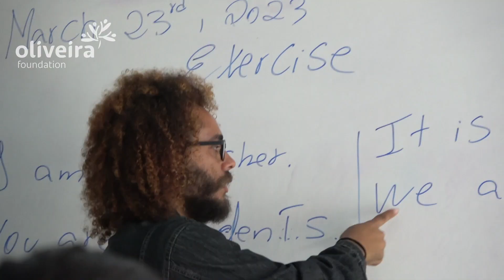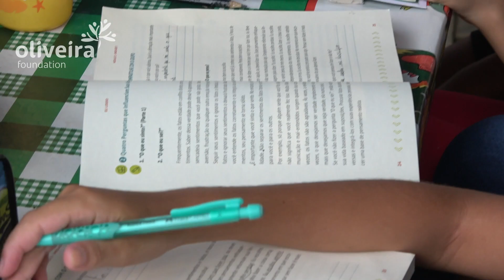Oliveira Foundation, Institutional Video